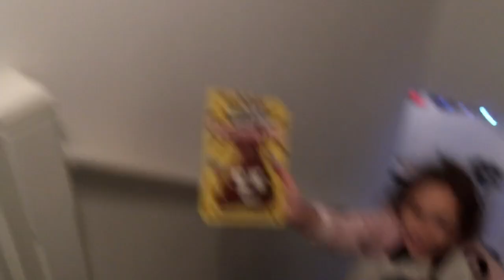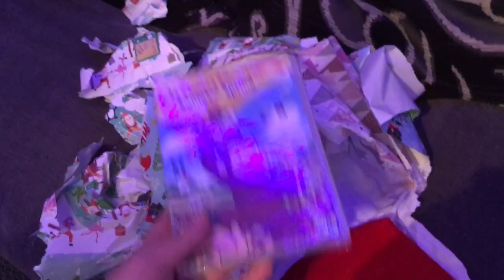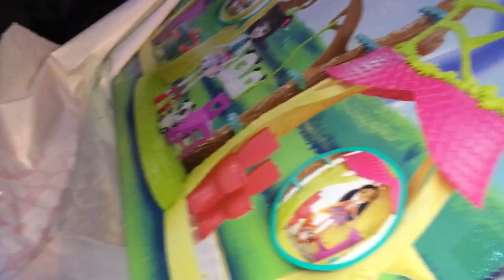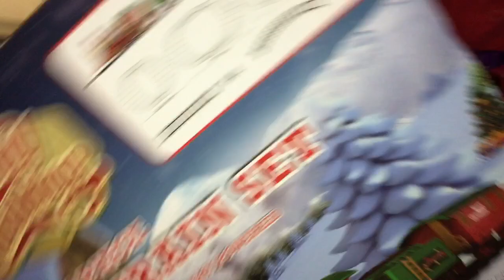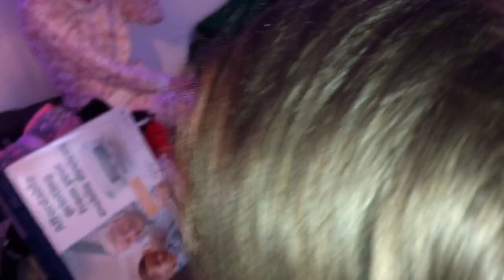Christmas Day 2018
Happy Christmas to all. I hope everyone has had a fantastic day xx ✌🏻

Audio Provided from the YouTube audio liburary